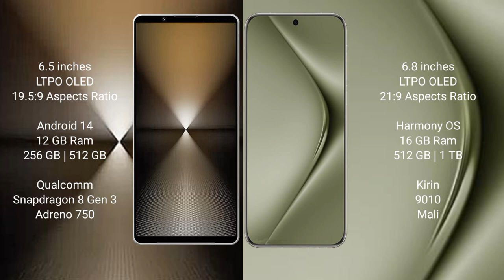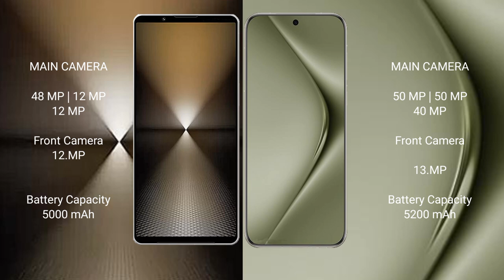Sony Xperia 1 VI vs Huawei Pura 70 Ultra Review